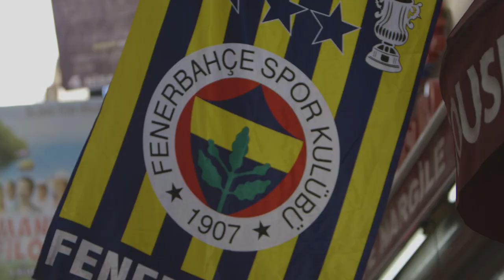Turkey's Galatasaray and Fenerbahce Rivalry is More Insane than You Can Imagine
"There are two religions in Turkey: Islam and Football"

No one gets crazier or uses more flares in the crowd than the fans of Galatasaray-Fenerbahce rivalry